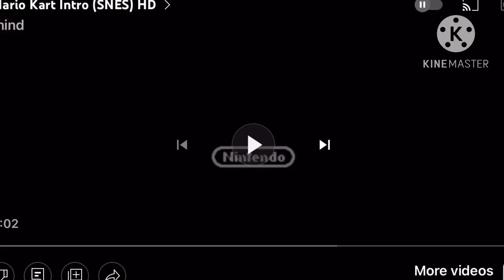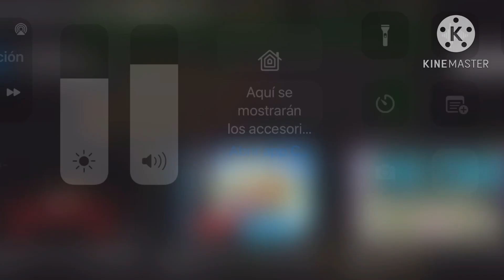Super Mario Kart Low pitch￼ (1992￼)